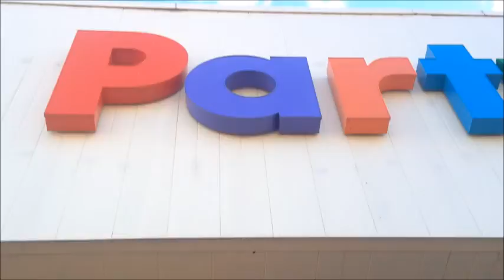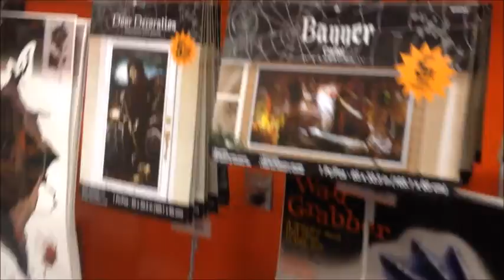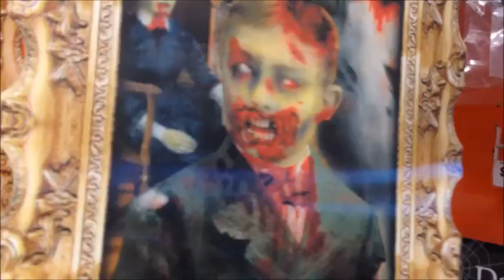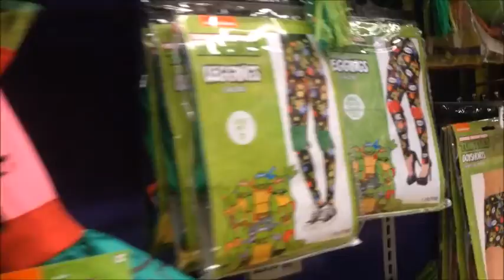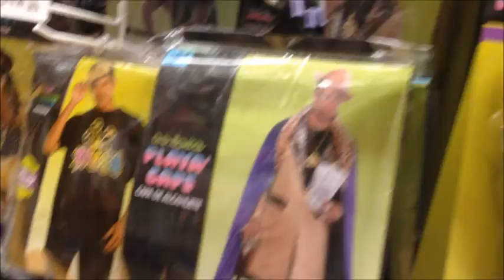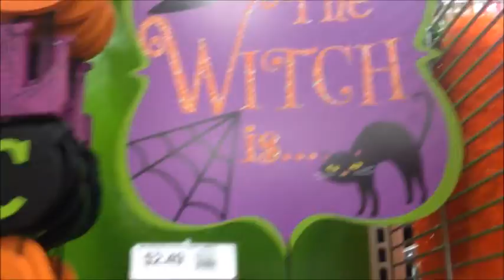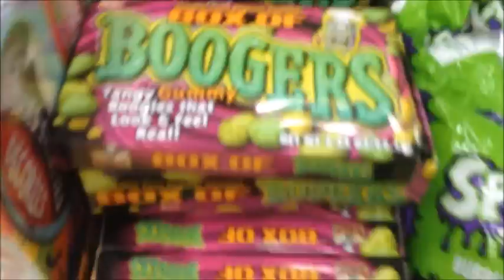Halloween Costume shopping at Party City ★ハロウィンショッピング@カナダ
Hi guys! Last time we went to buy our costumes for Halloween (go and check it out if you haven't yet).This time we went to Party City to do window shopping. It is a shop specialized in parties which means they sell things for Easter, Christmas, birthdays and of course Halloween. My dad played a lot of pranks on us. It was really funny!

【MiKEJM TV】Our very first collab with Yu channel: Keep ups challenge 初コラボ企画 with ゆ～チャンネル風船ジャグリング対決(日本語字幕付き）：

【MiKEJM TV】Collab with Haru Yuki channel❤ Making Cup cakes with Rainbow Loom ❤レインボールームでカップケーキを作ってみた：

Recommended videos from other channel/他のチャンネルからのおすすめの動画:

【かほせい Kahosei channel from Canada】お医者さんごっこ × なりきり ジュウオウジャー イーグルをチェックアップ！Little Heroes vs Doctor Power Rangers Check up time!

【Danish & Aniko】Easy POKEBALL Pencil Case - POKEMON GO | Back To School EASY Crafts for Kids | Kids Fun Play ：

【フロリダさえさな / Florida SaeSana】【コラボ2 #2】WDW Teppan Edo（鉄板江戸）でランチを食べるせんももあいちゃんとさえ ：